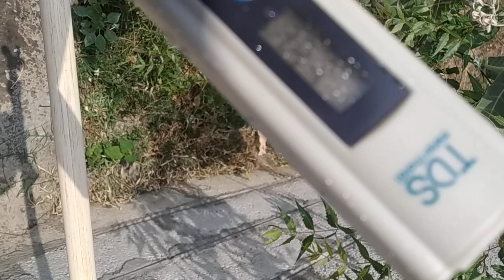solar water purifier - attempt 2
borewell tds is 384 to 413 ppm

attempt - 1 failed because of motor burn

now the ppm is 14 to 21

is it safe to drink this water, viewers please share your thoughts